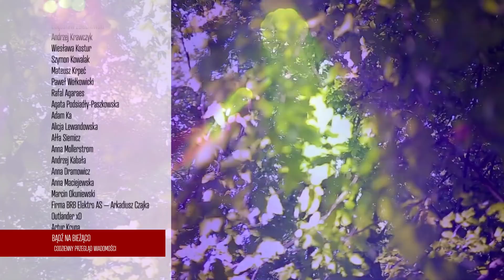Skandal! Europa WYCOFAŁA sankcje na Rosję: “To NIC nie daje” | WIADOMOŚCI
Lista tematów 00:00
KE łagodzi sankcje 01:09
Zwycięstwo Orbana 08:55

ZOSTAŃ PATRONEM!

LUB
LUB
Wpłacaj miesięcznie dowolną kwotę na konto: